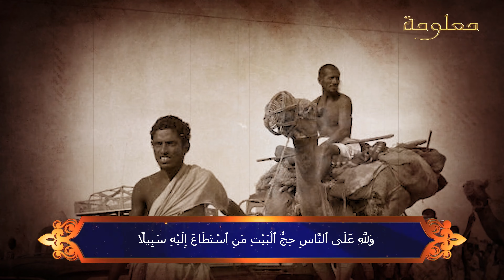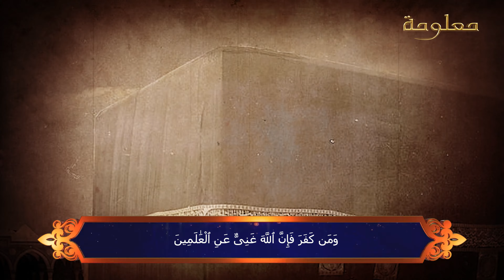كيف فرض النبى الحج علي المسلمين ولم يحج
مشاهدينا الأفاضل إن شاء الله سوف نقوم بنشر كثيرا
 من الفيديوهات لذلك
 ندعوكم بالأشراك وتفعيل زر التنبيهات
منذ قديم الزمان ، كان لشهر ذو الحجة قدرا عظيما لدى العرب  حيث كان من الأشهر الحرم  التي يقدسونها ويحرمون  فيها القتال  وكان العرب يسمونه بأسماء مختلفة  ف عرف العرب أربع مجموعات من الأسماء، للشهور العربية، كانت آخرها المجموعة المستخدمة حاليًا، وهي التي اتفق عليها العرب في مطلع القرن الخامس الميلادي. فقد كانت ثمود تسميه مُسبِلًا، وكان عند سائر العرب العاربة يُدعى نَعَس وبُرَك (من بروك الإبل في يوم النحر). ومن أسمائه أيضا الميمون
وقد سمي ذو الحجة لأنه كانت تحج فيه العرب  إلى بيت الله الحرام
ولما جاء الإسلام عظم شهر ذو الحجة  والعشر الأوائل منه وقد فرض  الله في  ذلك الشهر ركنا  عظيما  من أركان الإسلام  وجعل فيه خير أيام الدهر  فقد شرع الله سبحانه شعيرة الحج وفرضها على عباده   لما في ذلك من المصالح العظيمة، والتعارف، والتعاون على الخير، والتواصي بالحق، والتفقه في الدين، وإعلاء كلمة الله، وتوحيده، والإخلاص له، إلى غير ذلك من المصالح العظيمة والفوائد  العميمة التي لا تحصى.
 ومن رحمته سبحانه أن جعل الحج فرضًا على جميع المسلمين في مشارق الأرض ومغاربها، فالحج فريضة عامة على جميع المسلمين: رجالًا ونساءً، عربًا وعجمًا، حكامًا ومحكومين، مع الاستطاعة، كما قال : وَلِلّهِ عَلَى النَّاسِ حِجُّ الْبَيْتِ مَنِ اسْتَطَاعَ إِلَيْهِ سَبِيلًا وَمَن كَفَرَ فَإِنَّ الله غَنِيٌّ عَنِ الْعَالَمِينَ [آل عمران:97]. فالآية الكريمة واضحة في أن هذا الحج واجب على جميع الناس مع الاستطاعة.
وقد اختلف الفقهاء في السنة التي فرض فيها الحج فقيل في السنة الخامسة  من الهجرة وقيل في السادسة وقيل في السابعة وقيل في التاسعة وقيل في العاشرة  ولكن أصح الأقوال وأرجحها  أنها السنة التاسعة من الهجرة والدليل على ذلك أنه أن العام الذي فرض فيه الحج سمي عام الوفود وعام الوفود أطلق على العام التاسع من الهجرة
والحج مرة واحدة  في العمر، كما قال النبي ﷺ عندما سئل: أفي كل عام يا رسول الله؟ قال: لو قلتها لوجبت،           الحج مرة، فمن زاد فهو تطوع[1]. وهذا من تيسير الله ورحمته بعباده ؛ لأنه لو كان أكثر لكانت المشقة عظيمة بسبب الكلفة الكبيرة بالنسبة للبعيدين عن هذه البقعة المباركة،
وقد صح عن رسول الله ﷺ أنه قال: العمرة إلى العمرة كفارة لما بينهما، والحج المبرور ليس له جزاء إلا الجنة
وفي الصحيحين أيضًا عنه ﷺ أنه قال: من حج فلم يرفث ولم يفسق رجع كيوم ولدته أمه.
وقال أيضًا عليه الصلاة والسلام: تابعوا بين الحج والعمرة، فإنهما ينفيان الفقر والذنوب كما ينفي الكير خبث الحديد والذهب والفضة، والحج المبرور ليس له ثواب إلا الجنة
فالحج له شأن عظيم وفوائد كثيرة، ومن فوائده العظيمة أنه إذا كان مبرورًا فجزاؤه الجنة والسعادة وغفران الذنوب، وهذه فائدة كبيرة وكسب لا يقاس بغيره.أما عن فضل الأيام
أما عن فضل العشر الأوائل من ذي الحجة

فمن رحمته سبحانه  بالعباد أن فاضل بين الأوقات والأزمنة، فاختار منها أوقاتاً خصّها بمزيد الفضل وزيادة الأجر؛ ليكون ذلك أدعى لشحذ الهمم، وتجديد العزائم، والمسابقة في الخيرات والتعرض للنفحات، ومن هذه الأزمنة الفاضلة أيام عشر ذي الحجة التي اختصت بعدد من الفضائل والخصائص.

فقد أقسم الله بها في كتابه تنويها بشرفها وعظم شأنها فقال سبحانه: {والفجر * وليال عشر * والشفع والوتر} (الفجر:1-3)، قال عدد من أهل العلم: إنها عشر ذي الحجة.

وشهد النبي صلى الله عليه وسلم بأنها أعظم أيام الدنيا، وأن العمل الصالح فيها أفضل منه في غيرها، كما في حديث ابن عباس رضي الله عنهما، حيث قال صلى الله عليه وسلم: (ما من أيام العمل الصالح فيهن أحب إلى الله من هذه الأيام العشر، فقالوا: يارسول الله، ولا الجهاد في سبيل الله؟ قال: ولا الجهاد في سبيل الله، إلا رجل خرج بنفسه وماله فلم يرجع من ذلك بشيء) رواه الترمذي ، وأصله في البخاري ، وفي حديث ابن عمر : (ما من أيام أعظم عند الله ولا أحب إليه من العمل فيهن من هذه العشر، فأكثروا فيهن من التهليل والتكبير والتحميد) رواه أحمد .

وفيها يوم عرفة الذي قال فيه - صلى الله عليه وسلم - كما في حديث عائشة رضي الله عنها: ( ما من يوم أكثر من أن يعتق الله فيه عبداً من النار من يوم عرفة، وإنه ليدنو ثم يباهي بهم الملائكة، فيقول: ما أراد هؤلاء ؟ ) رواه مسلم ، وهو يوم مغفرة الذنوب وصيامه يكفر سنتين.

وفيها أيضاً يوم النحر الذي هو أعظم الأيام عند الله قال صلى الله عليه وسلم: (أعظم الأيام عند الله تعالى، يوم النحر، ثم يوم القرّ) رواه أبو داود. ويوم القرّ: هو اليوم الذي يلي يوم النحر، أي اليوم الحادي عشر من ذي الحجة، لأن الناس يستقرون فيه بمِنى بعد أن فرغوا من طواف الإفاضة والنحر واستراحوا..

وإنما حظيت عشر ذي الحجة بهذه المكانة والمنزلة لاجتماع أمهات العبادة فيها وهي: الصلاة والصيام والصدقة والحج، ولا يتأتى ذلك في غيرها.

وهناك أعمال صالحة تتأكد في هذه العشر جاءت النصوص بالحث عليها، والترغيب فيها من أهمها:

التوبة النصوح والرجوع إلى الله، والتزام طاعته والبعد عن كل ما يخالف أمره ونهيه بشروط التوبة المعروفة عند أهل العلم، فقد أمر الله بها عباده المؤمنين فقال: {وتوبوا إلى الله جميعا أيها المؤمنون لعلكم تفلحون} (النور:31)، ولا غناء للمؤمن عنها في جميع الأوقات والأزمان.

ومن أعمال عشر ذي الحجة الحج إلى بيت الله الحرام، فمن المعلوم أن هذه الأيام توافق فريضة الحج، والحج من أعظم أعمال البر كما قال صلى الله عليه وسلم وقد سُئل أي العمل أفضل، قال: (إيمان بالله ورسوله، قيل ثم ماذا؟ قال: الجهاد في سبيل الله، قيل: ثم ماذا؟ قال: حج مبرور) متفق عليه، فينبغي للمسلم إن وجد سعة في ماله، وصحة في جسده أن يبادر بأداء هذه الفريضة العظيمة، لينال الأجر والثواب الجزيل،